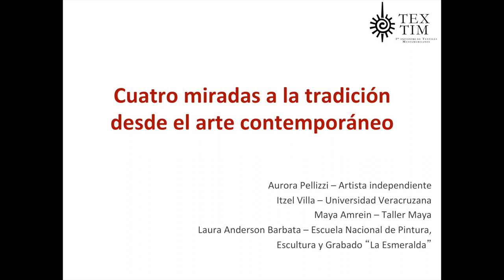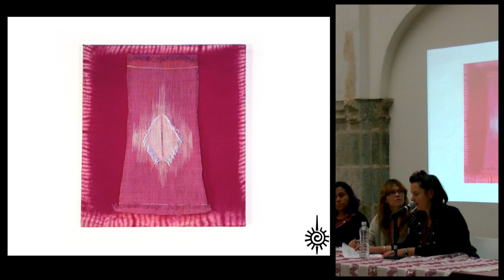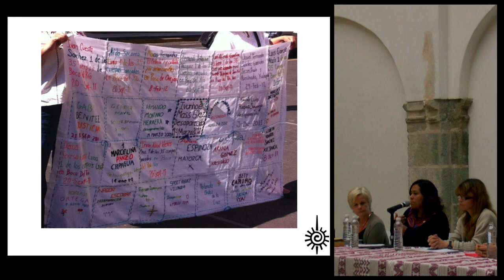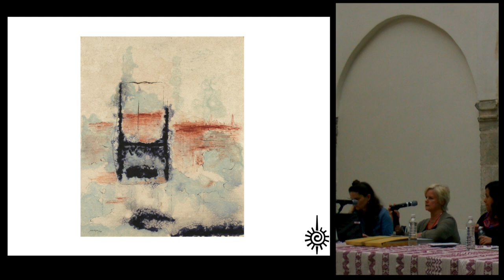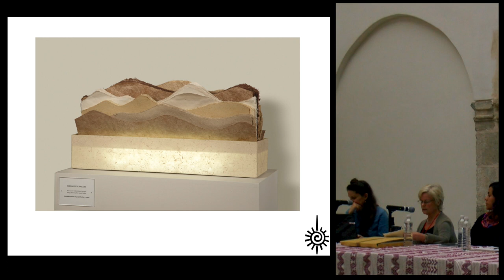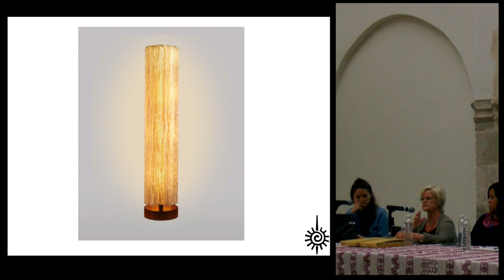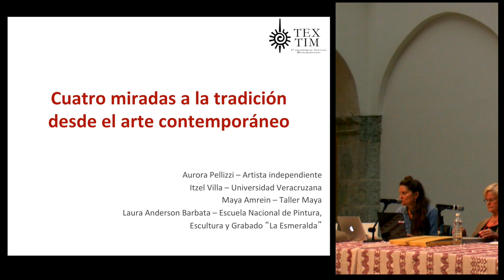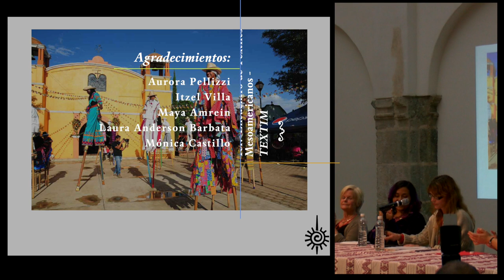Panel: "Cuatro miradas a la tradición desde el arte contemporáneo" - Aurora Pellizzi, Itzel Villa...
"Cuatro miradas a la tradición desde el arte contemporáneo"

Panel presentado por Aurora Pellizzi, Itzel Villa, Maya Amrein y Laura Anderson Barbata, moderado por Mónica Castillo en el marco del 1er. encuentro de Textiles Mesoamericanos (TEXTIM I) en el Centro Cultural San Pablo dedicado a la memoria de Irmgard Weitlaner Johnson (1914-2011) en el centenario de su nacimiento.